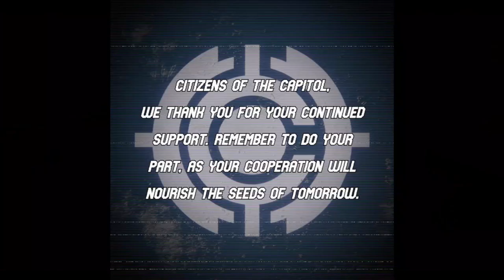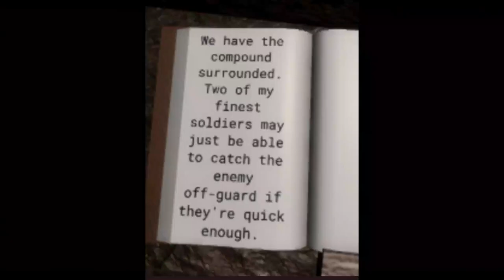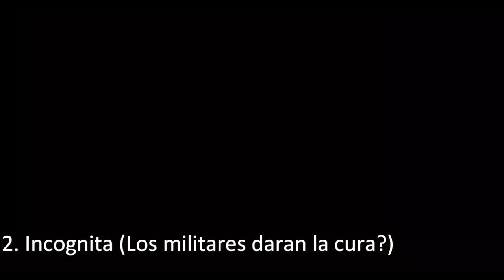La historia de "EL CAPITOLIO" (THE CAPITOL) - Piggy intercity teoria | Marchis pandy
Piggy Intercity pronto saldrá a la luz, y estas son algunas teorías de Piggy intercity mostrando la historia de Capitolio

¿Qué piensas que pasara en Piggy Intercity?

Tags (ignorar)

Piggy intercity
Piggy teorias
Piggy Tigry
Piggy The capitol
Piggy Daisy
Piggy Breakout
piggy tigry